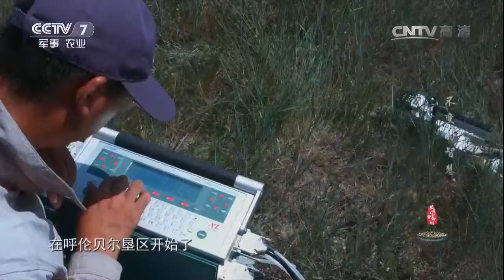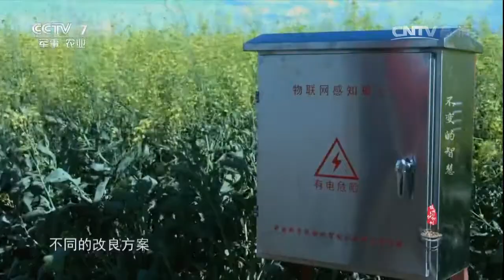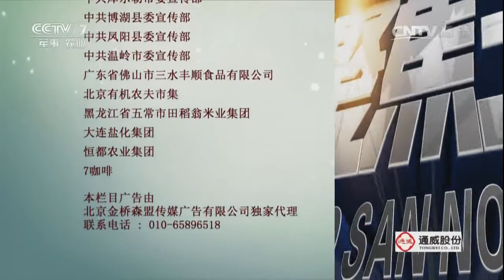20161229 聚焦三农 饭碗里的供给侧 不变的智慧